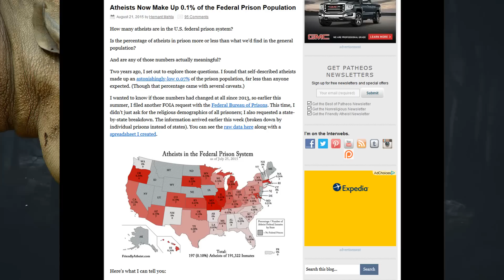Re - Atheism is Evil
The Reverend Brother explains exactly why atheism is evil.  Basically, it's because we don't want to worship a genocidal maniac.